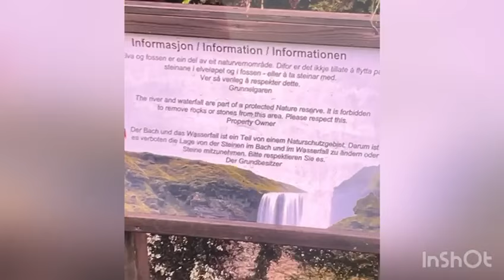Catarata Estocolmo - Viña La Gran Pastelera Desde la zona montañosa de Yauco